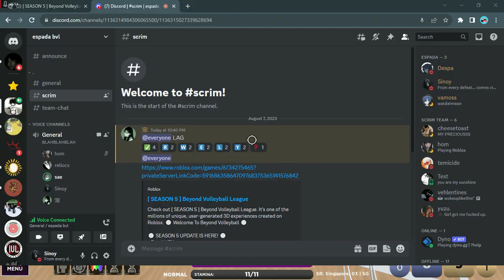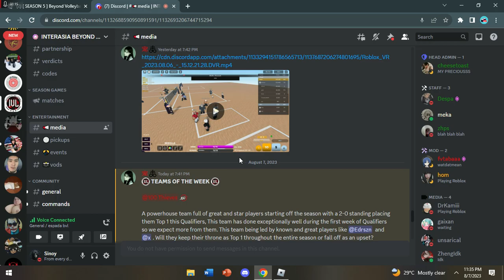Goofy ahh scrim